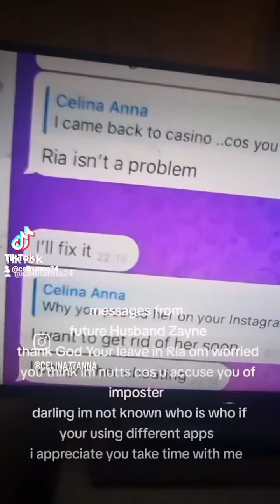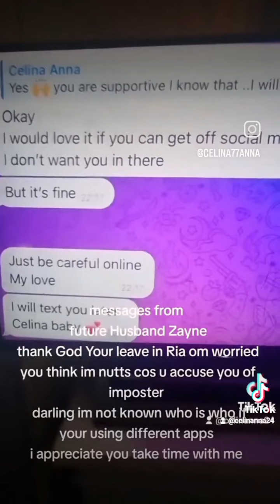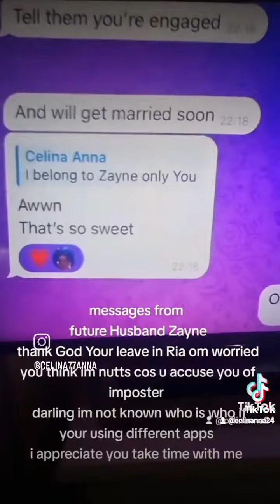🌈🦋❤️‍🔥LOOK OF LOVE 💜✨️